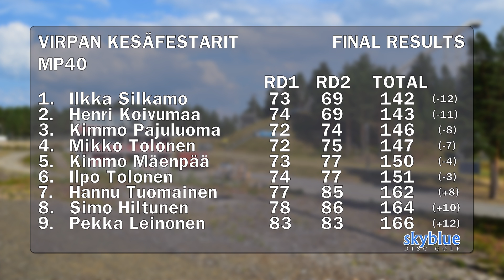Virpan Kesäfestarit 2018 | Final Round, MP40 Lead Card, Part 2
Virpan Kesäfestarit is a three-day event that is played on a totally modified layout at Virpiniemi DGC, Oulu. This time we are covering the MP40 division with some well-known local heroes.

Featuring:
Mikko Tolonen, #57512
Kimmo Pajuluoma, #74334
Kimmo Mäenpää, #57708
Ilkka Silkamo, #72850

Finnish commentary by Mika Ylisaukko-oja & Mikko Tolonen

Camera: Mika Ylisaukko-oja
Edit: Kimmo Mäenpää